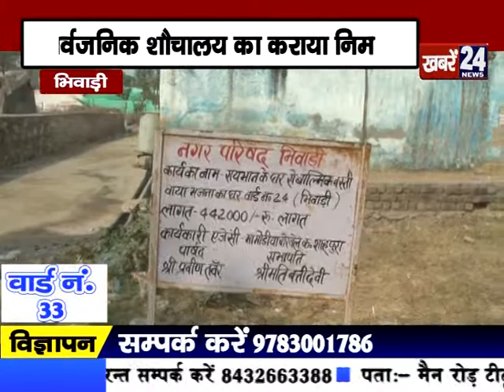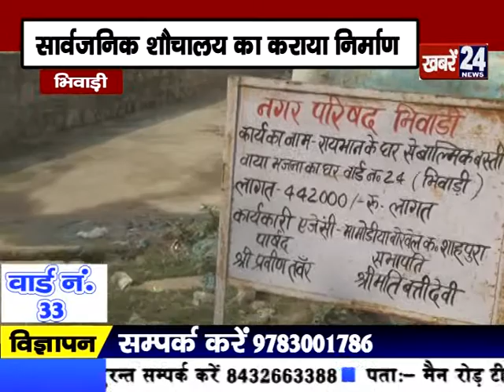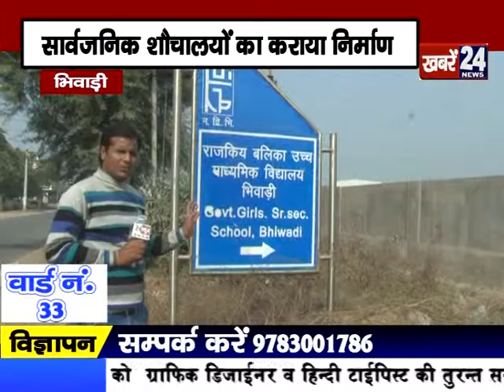24 News Bhiwadi Ward 33 Episode 1